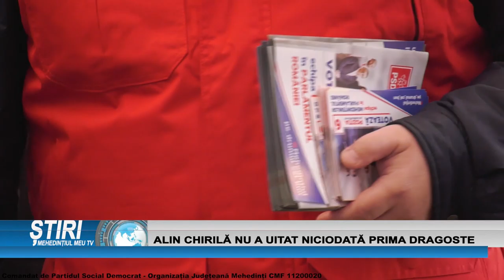ALIN CHIRILĂ NU A UITAT NICIODATĂ PRIMA DRAGOSTE